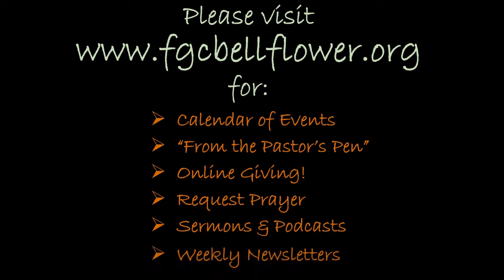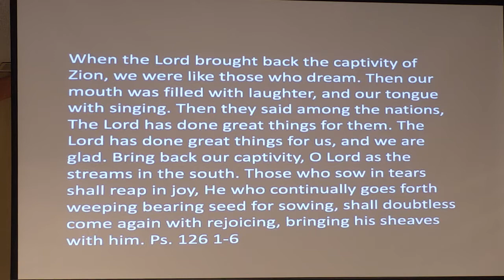The Promise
Sermon preached by Pastor Doug Chambers during 2/7/2021 AM service.